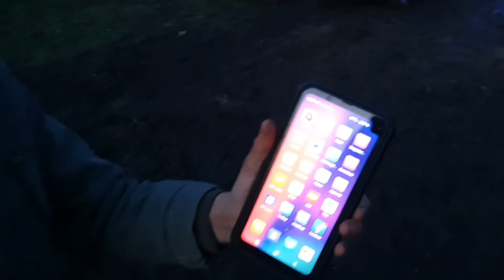In sfarsit am terminat de împodobit bradul !